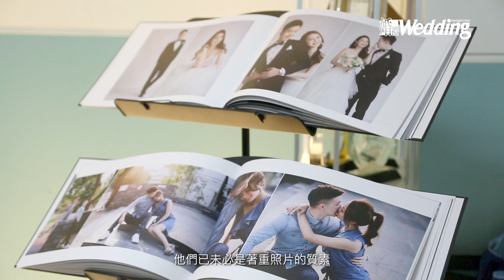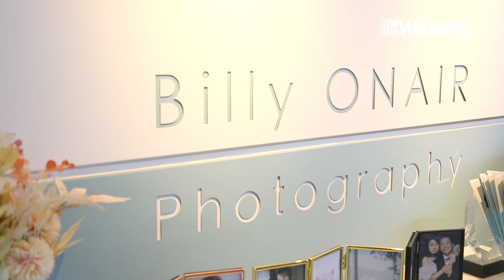TOP10WEDHK​｜Billy Hung @Billy ONAIR Photography：「客人搵我見證住佢地既成長。」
重視簡約既Billy，每輯相都專注捕捉最真摯的一面。而客人對他的信任，就是從婚照開始到寶寶出世後的家庭照，每個重要既時刻都依舊找他拍照留念，與客人之間由零到一百既信賴關係，對攝影師來說更勝一切.. .